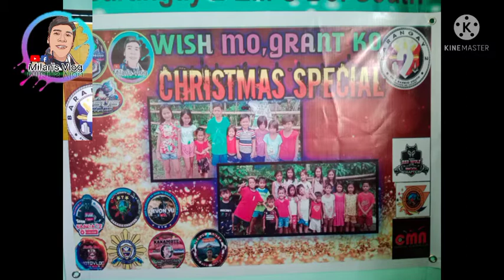(Kids🎁🎁🎁Giving)WISH MO, GRANT KO. CHRISTMAS SPECIAL 😍🥳12-19-2021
🤩🥰Christmas party for kids.🤩🥰😍
🤩🥰😍Christmas gift giving.🤩🥰🥰
🤩🥰😍WISH MO ,GRANT KO.🤩🥰😍
🤩🥰😍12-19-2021 Maraming Maraming salamat sa mga Ng sponsor sa ating event .🤩🥰😍
Taos pusong Ng papasalamat kami sainyo na successful na event na ito .🤩🥰😍
sa mga sponsor walang sawang pag tulong ,kahit papaano sa maliit na bagay na pa saya natin Ang mga Bata at pati Ang kanilang magulang na Hindi Nila kaya ma bigay sa mga anak..sa simpling bagay Masaya na sila.🤩🥰😍

At sa aking kapwa vloger , ka riders paps,and sis salute Po sa atin naging successful Ang ating event .🤩😱🥰😍
at sa ating president Maraming salamat sa walang sawa sa pagtulong ,sakripisyo para mahatid natin Ang kanilang kahilingan .🥰🥰🤩😱
naway gabayan Tayo Ng lakas ,paguunawa .magandang karamdaman.🥰🤩🥳😍🛵🥰😍

sa perlas Ng silangan .Maraming salamat sa pag suporta . especially to our OIC PERLAS  VERY THANKFUL .🤩🥰
AND MEMBERS ,OFFICERS, THANK YOU SO MUCH.🥰🤩🥳😍

Ka Milan's vlog